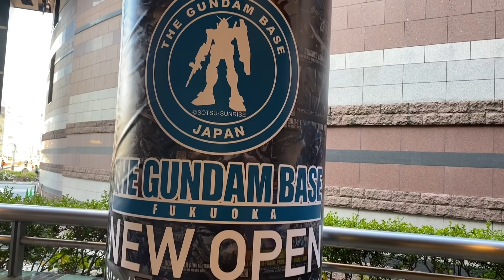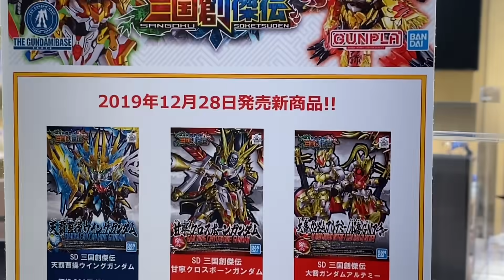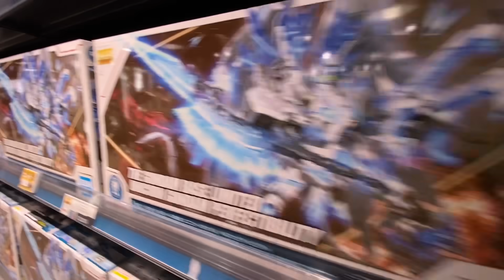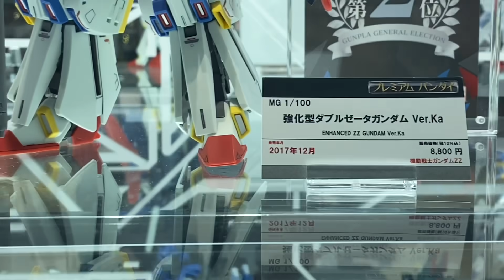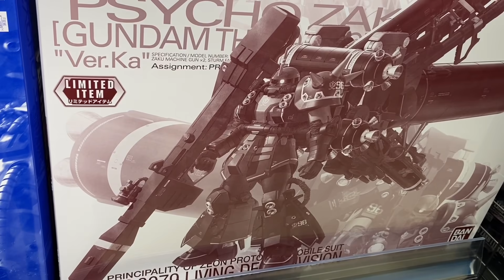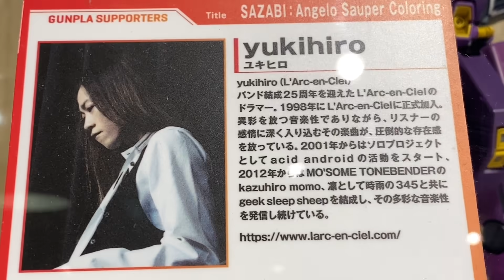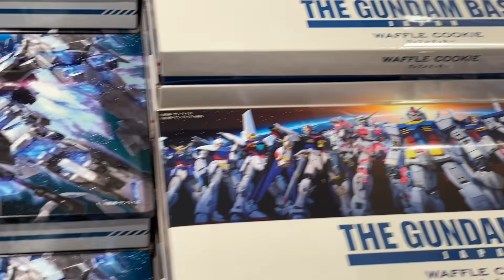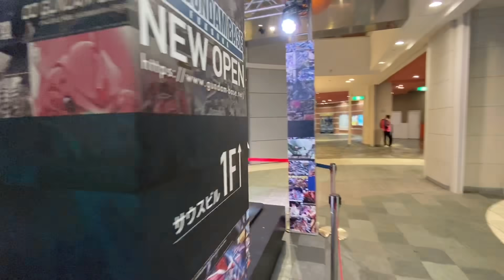【2020 福袋】ガンダムベース福岡 限定300セットのガンプラ福袋をGET出来るのか！？ キャナルシティ博多の歩き方を確認しました！『THE GUNDAM BASE FUKUOKA』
2020年1月1日8:00〜 整理券配布開始

ガンプラ福袋2020 限定300セット
お一人2セットまでです。

動画内にありますが一旦外に出たファミリーマート前に並ぶことになります。

前日から並ぶことはご遠慮下さいとのことですが、取り合いになる可能性はあります。

2019年11/30(土)にキャナルシティ博多にオープンしたTHE GUNDAM BASE FUKUOKA（ガンダムベースフクオカ）に行ってきました。

「THE GUNDAM BASE TOKYO」に次いで国内2号店として九州エリアに初上陸ということもあり、連日ガンダムファンが集う九州の新名所となっています。

THE GUNDAM BASE 限定品もあり、国内最大級の品揃えです。
工作スペースの「ビルドルーム」完備されついます。